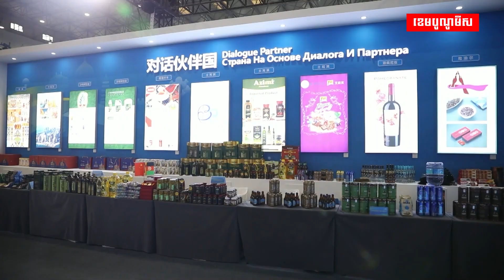តម្លៃស្រូវសាលីអូស្ត្រាលីធ្លាក់ចុះកំពុងទាញចំណាប់អារម្មណ៍ពីប្រទេសក្នុងអាស៊ី!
តើស្រូវសាលីអូស្ត្រាលីនៅឆ្នាំនេះនឹងសម្រេចបានទិន្នផលខ្ពស់ ជួយសម្រួលដល់តម្រូវការសាកលដែរ ឬយ៉ាងណា?